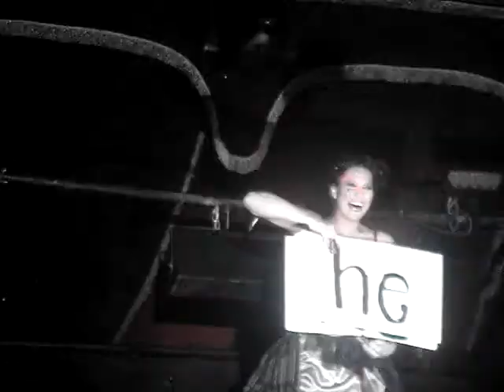Amanda Palmer at Speigeltent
in NYC